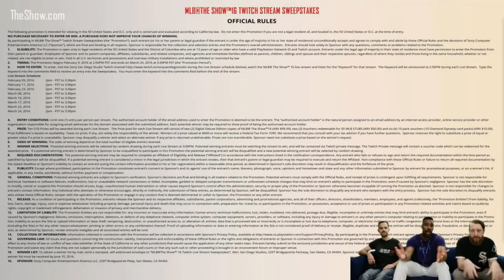"MLB 16 The Show Franchise Mode" Stream 3/3/2016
paypal (all money will go toward PS4 for the Show 15)

Gamertag on xbox is Arto 87 send me a friend request if you wanna play
PSN is anaughtyllama, although I never use it